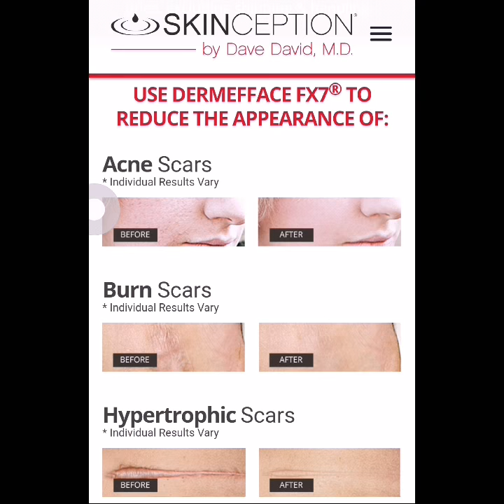How to Remove Stretchmarks, Wrinkes, Burns & Scars Now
Wrinkle reducer, anti-aging, stretch marks, skincare, scar removal, sexual enhancement, , wrinklereducer, anti-aging, stretchmarks, skincare, scar removal, sexual enhancement too, Natural skincare products mean less or no side effects on all skin types.
The products are scientifically proven and tested and we have not received any bad reviews of the products. they work well and the percentage is very high when it comes on to curing or treating the problems at hand.
The instant wrinkle reducer is the best on the market and it is totally natural. Ladies, if you want to remove the wrinkles going out, try this product now.